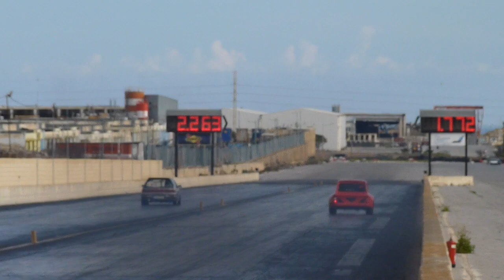February 2015 RWUB Run 82